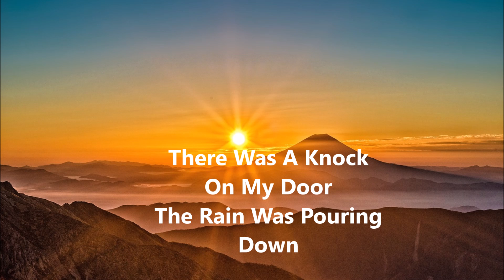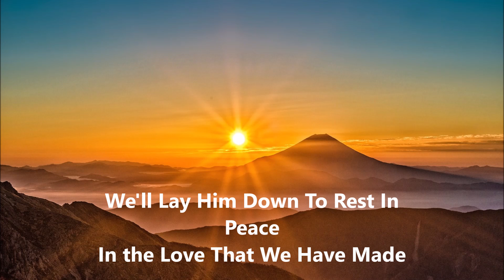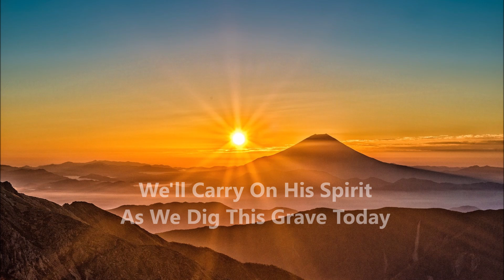Let's Dig A Grave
In the 1960s, I vividly remember the men from our church gathering their shovels and picks whenever a congregation member passed away. I often accompanied my dad to the cemetery, where I would watch the men as they prepared the final resting place. I distinctly remember how they carefully measured the depth to ensure it was six feet down.
Reflecting on those moments, a melody began to take shape in my mind. After a few hours of inspiration, I crafted a little song that captures the spirit of dedication and compassion that these men showed towards their fellow brothers and sisters in Christ.